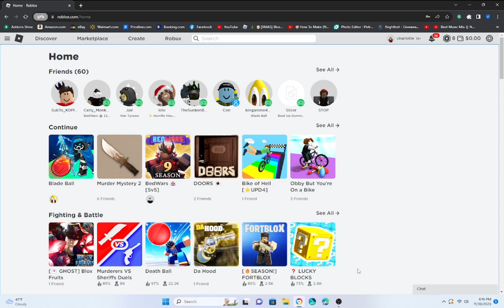I LOGGED Into MY FRIEND ROBLOX ACCOUNT...(ROBLOX)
I LOGGED Into MY FRIEND ACCOUNT...(ROBLOX)

Credits To @ChouRBLX  For The Thumbnail

Shoutout to Charlotte
In Todays Video I LOGGED Into MY FRIEND ROBLOX ACCOUNT. WATCH TO THE END